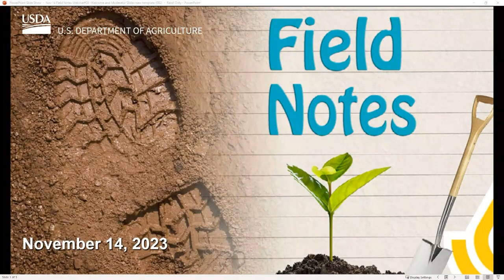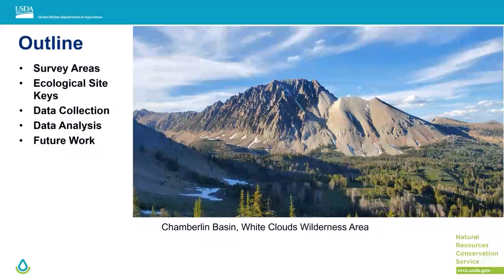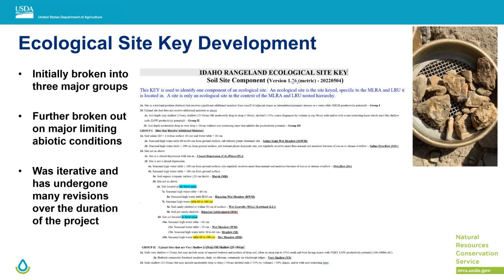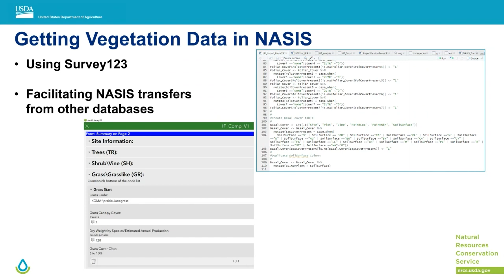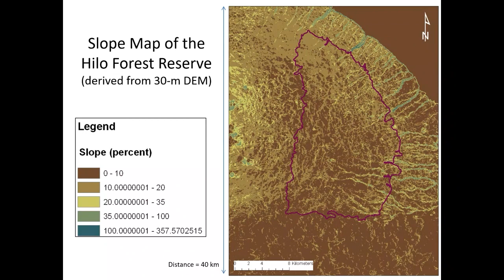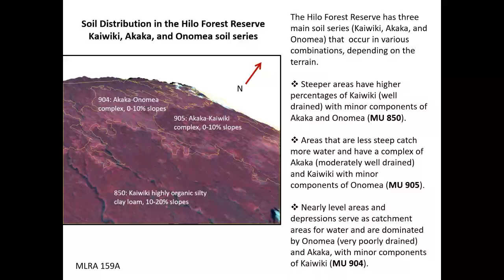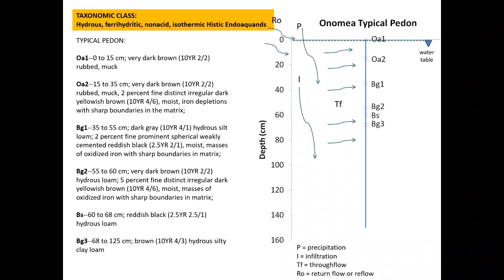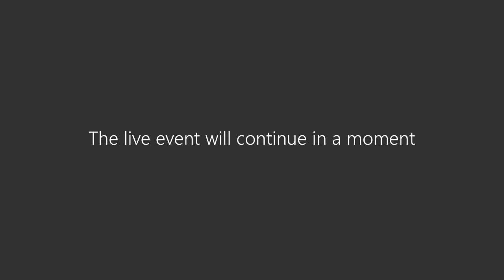Field Notes Webinar #30 (11/14/23)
Webinar features two presentations with an introduction by Russell Almaraz and moderated by Dave Hoover.

1) Ecological Site Development Aided by Mobile Data Collection: Mountains of Eastern and Central Idaho – Zach Van Abbema, Idaho

2) Hilo Forest Reserve – Amy Koch, Hawaii

The Field Notes Webinar series is an opportunity for field staff to share results, present methods, pose questions, or serve as an FYI for dealing with a problem.